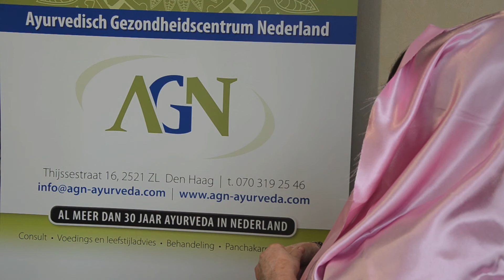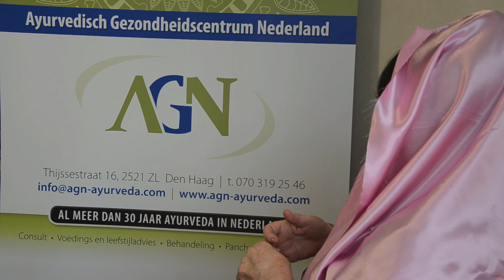Hartkloppingen, Hyperthyreoïdie & Ayurveda | Dhr. Mehta (GAMS) Ayurveda Kliniek AGN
Hartkloppingen, Hyperthyreoïdie (versneld werkende schildklier) & Ayurveda | Dhr. Mehta (GAMS) van het Ayurvedisch Gezondheidscentrum Nederland (AGN). Meer weten over Polsdiagnose, Ayurvedische behandelingen, Pancha Karma, detox en Ayurvedische Massage of onze Ayurveda Opleidingen! Bel 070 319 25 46 of kijk op of

Ayurvedisch Gezondheidscentrum Nederland (AGN)
Thijssestraat 16, 2521 ZL Den Haag